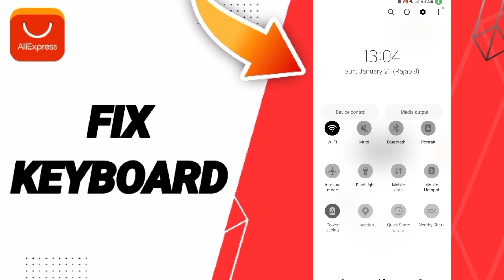How To Fix Keyboard On AliExpress App 2024